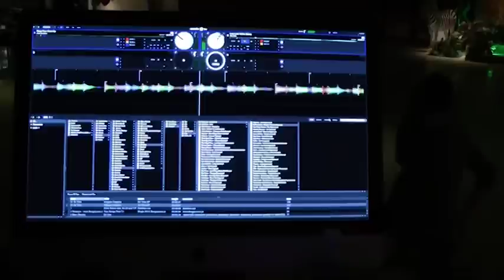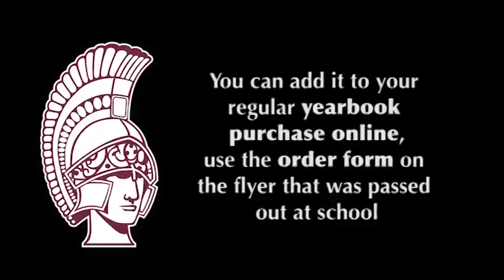Boardman High School Video Sample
View our BHS Video sample for a preview of the 1080 Media Video Year Book content.